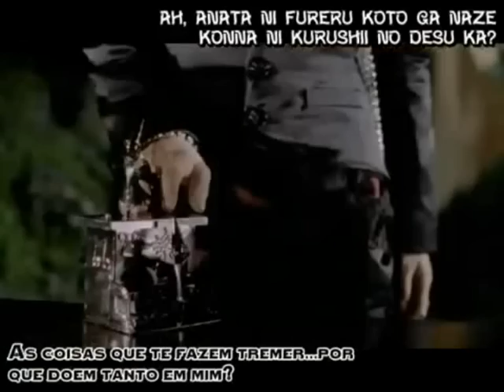Ruki [fanvideo] ~ Bring me to life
i love him *o*
my husband x3